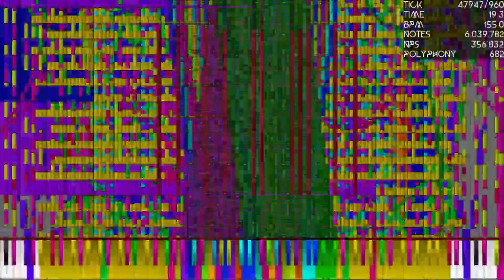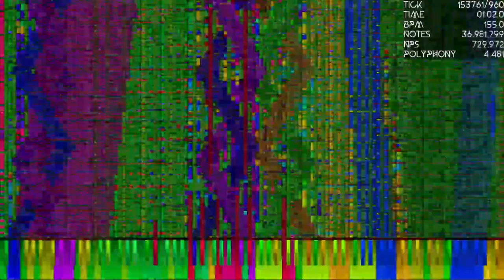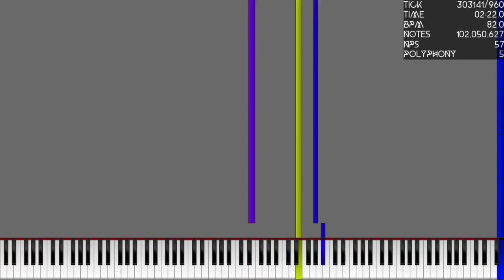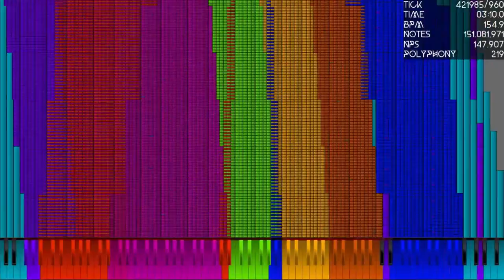[BLACK MIDI] Infinite Being Community Edition V1.1 - 152 MILLION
The most notes in UMP

Made by: minelolpride, Tikronix, Sir Spork, ArchaeoParallaxis, BlackHawk580, Very Strong Leaf
OV: None
DL: N/A

Used Soundfont: KSP (No Pan Bright Rnd Delay)

File size: 1.13 GB (1,218,815,012 Bytes)

MIDI Info:

Basic Diagnosis
File Size: 1.14GiB
Resolution: 960
Tracks: 359
Notes: 152,256,349
Memory to Open: 6.10GiB
Duration: 03:17.9
Tempo: 82.00～155.00

Resource Pack used: PFA 4K

Font used: Roblox (not roblox)